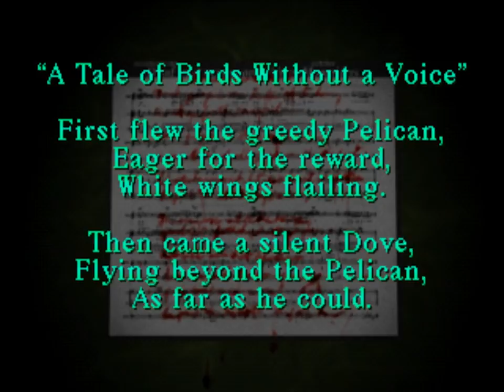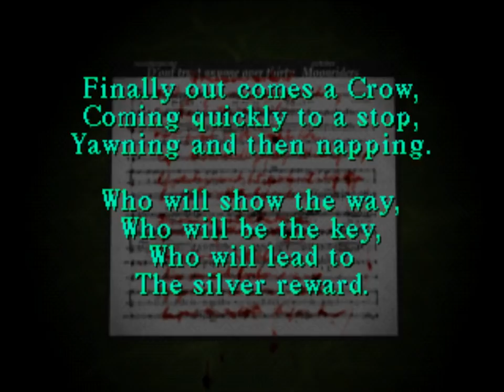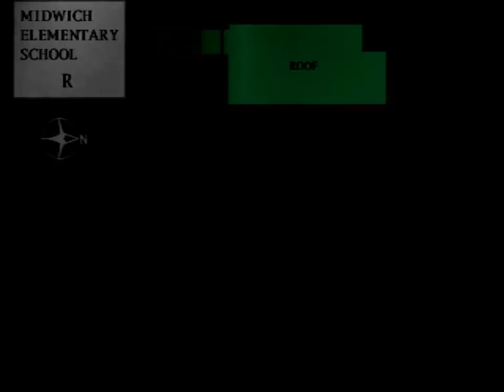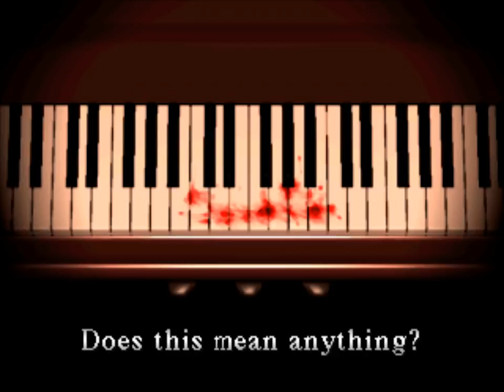Silent Hill (Ep. 5 – Piano Medallion)